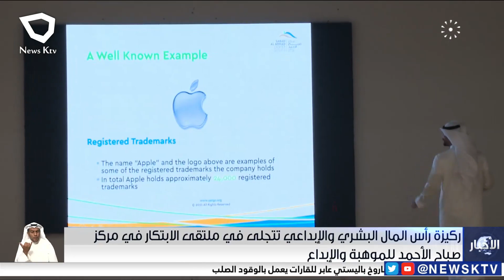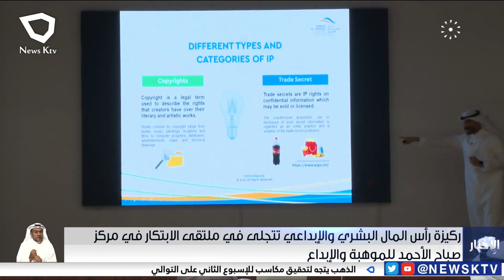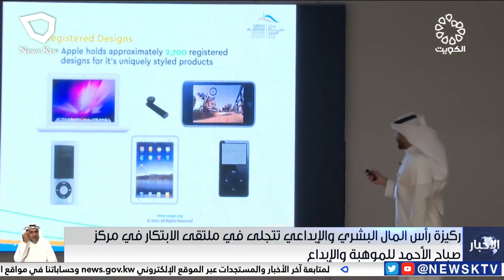ركيزة رأس المال البشري والابداعي تتجلى في أبهى صورها في ملتقى الإبتكار في مركز صباح الأحمد للموهبة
ركيزة رأس المال البشري والابداعي تتجلى في أبهى صورها في ملتقى الإبتكار في مركز صباح الأحمد للموهبة والإبداع

حمد العفتان.. مدير إدارة الإبتكار في مركز صباح الأحمد للموهبة والإبداع بالتكليف
نادية الزعبوط .. نائب رئيس مجلس الادارة في نادي هارفرد الكويت
محمد القلاف .. عضو مركز صباح الأحمد للموهبة والإبداع